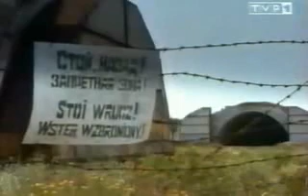159 гв.иап в Ключево 1992 года